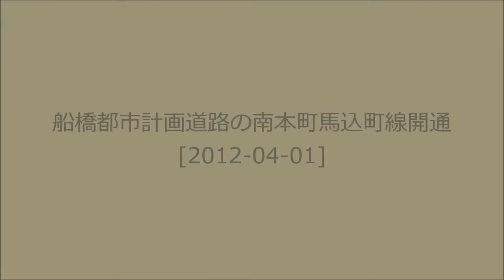[2012-04-01][1]船橋都市計画道路の南本町馬込町線開通